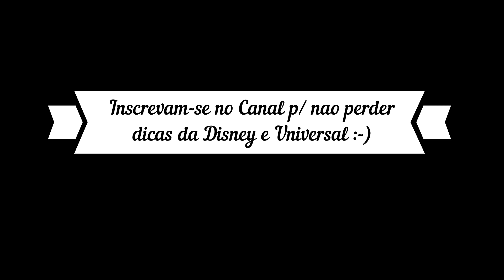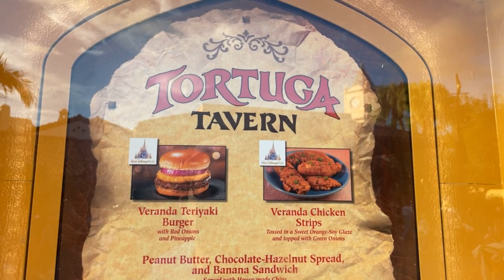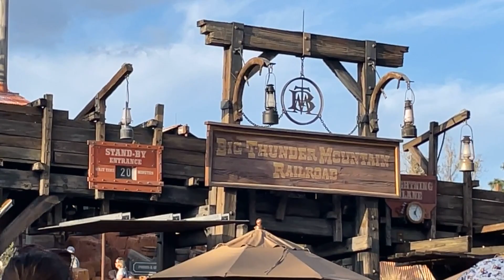Ferias Disney Orlando 2023 - Tour Magic Kingdom parte 1 | O que fazer no Magic Kingdom 2023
Ola a todos! Essa e' a parte 1 do nosso tour de ferias disney orlando 2023! Andamos o Magic Kingdom inteiro para mostrar os detalhes para voces! Espero que gostem da parte 1 do video sobre o que fazer no Magic Kingdom 2023. Especialmente se voce vai na Disney com criancas!

Nesse dia comecamos fazendo o passeio de trem no Magic Kingdom pois reabriu apos 5 anos fechado!!! E tambem vimos a melhor parade do Magic Kingdom nesse dia!

Apos isso, andamos toda a linda Main Street USA e viramos para a Adventure Land para encontrarmos com o Capitao Jack Sparrow literalmente do meu lado!

Fomos na atracao do Piratas do Caribe e tambem fomos na atracao da montanha russa Big Thunder Mountain.

Por fim, andamos mais um pouquinho para ir na classica Massao Mal Assombrada Disney!

Bom, espero que voces tenham gostado da parte 1 do passeio no parque Disney Magic Kingdom 2023! Deixem seus comentarios!